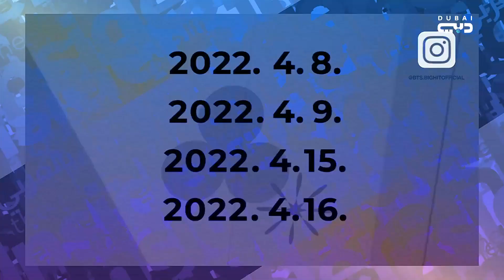حفلات فرقة BTS الكورية في سيول - بالعربي The Insider